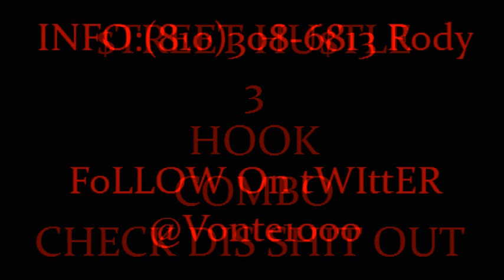SAMPLE HOOKS CHECK EM OUT NOW !!!!